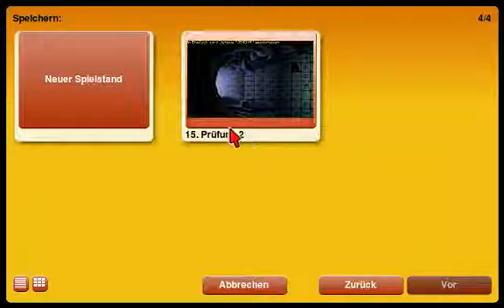Lets play Indiana Jones & the last crusade - 18 - Die 3 Prüfungen (deutsch)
Es war einmal vor langer, langer Zeit in einem Entwicklerstudio namens "Lucasfilm Games" was es heute (leider) nicht mehr gibt, dass schlaue Programmierer (u.A. Ron Gilbert) die Idee hatten die Inidana Jones-Marke weiter zu melken und ein Point'n'Click-Adventure zum letzten Film herauszubringen.
Nachdem es ein ziemliches hin und her gab zwischen "Machen wir was zu Star Wars? Machen wir was zu Indiana Jones? Oder doch lieber was ganz anderes?", entschieden sich dann doch alle für Indiana Jones und so begannen die Arbeiten am ersten Point'n'Click-Adventure der Indiana Jones-Reihe zum letzten Film. Das klingt irgendwie bescheuert, zumal es (bis heute (2020)) zu den ersten beiden Filmen nie ein Point'n'Click-Adventure gibt, aber so was das damals unter der Fuchtel von George Lucas. Logik AUS und Herzblut + Begeisterung AN.
So erblickte es dann schließlich 1989 das Licht der Verkaufsflächen für den Apple Macintosh, den Atari ST, CDTV, den Kommodore Amiga, FM-Towns und MS-DOS. Ja, damals gab es mehr Plattformen als heute. Behaltet das mal schön im Hinterkopf wenn heute wegen Portierungen auf 2 bis 3 Konsolen rumgejammert wird.

Natürlich war es ein Riesenerfolg und stand dem Film in nichts nach.
Schwierig war natürlich das Rätseldesign. Das Spiel durfte ja nicht 1:1 ein Nachbau zum Film (auch 1989) sein, sonst wären die Rätsel ja ein Witz. Also verzichtete man auf einige Dinge und baute jede Menge Labyrinthe und neue knifflige Rätsel mit ein.
Das tat dem Spiel echt gut und man brauch schon viele Stunden und jede Menge Gehirnwindungen um es durchzuschaffen.

Kommen wir zur Grafik:
Ähhhm, ja... absolutes 2D in VGA-Auflösung 300x200 bzw. etwas später dann 320x240 bei 256 Farben. Ende. Mehr war damals halt nicht drin.
Die ganzen Figuren sehen sehr pixlig und eckig aus, wohingegen sämtliche Objekte wir Schränke, Türen und Gebäude ziemlich gut wirkten, da sie logischerweise gerade Linien und harte Kanten hatten, wohingegen ein Ball oder ein Kopf schon ziemlich schrecklich aussah.
Aber wie gesagt, das waren die Hardwarelimitierungen damals und das Spiel forderte wirklich das letzte der damaligen Hardware ab. Das waren komplett andere Zeiten.
Von daher ist die Grafik sehr schlecht gealtert, war aber damals absolute Spitzenklasse.

Die Hintergrundmusik und die Sounds:
Wenig bis nichts. Atmosphärisches Gedudel gibt es nahezu nie, maximal in speziellen Sequenzen.
Die Soundeffekte sind zu 100% über den Speaker ausgegeben worden und klangen entsprechend undynamisch und plump, erfüllten aber ihren Zweck.
Erst später wurde dann die Soundkarte integriert und die Geräusche wurden sanfter, hatten unterschiedliche Lautstärken und klangen nicht so abgehackt.
Auch hier muss man leider wieder sagen das es sehr schlecht gealtert ist. Damals hingegen, war es nicht das Beste was man je gehört hatte, aber es war normal. Einfach nur normaler Durchschnitt.

Das Gameplay:
SCUMM halt. Damals für Maniac Mansion entwickelt, zog sich diese Art der Steuerung viele Jahre durch das Genre.
Alles wird per Maus gesteuert und man hat (bis auf wenige Ausnahmen) für alle Rätsel so viel Zeit wie man will. Sehr angenehm :)
Leider kann man hier noch an recht vielen Stellen sterben, was es (in meinen Augen) unnötig erschwert.
Ansonsten ist alles genau so wie es sein muss. Man benötigt keine Einarbeitungsphase in die Steuerung, sondern kann direkt loslegen.
Einzige Ausnahme sind die Faustkämpfe wenn sich Indi mal wieder prügelt. Hier benutzt man die Pfeil-Tasten auf dem Nummernblock der Tastatur. Das ist etwas umständlich, jedoch gewöhnt man sich schnell daran.

Mein Fazit:
Eine Perle der Spielegeschichte und ein echtes Meisterwerk der damaligen Zeit.
Wer Indi mag und die frühen Werke nicht missen möchte, MUSS das hier mal gespielt oder sich zumindest ein Letsplay dazu angeschaut haben.
Da führt (meiner Meinung nach) kein Weg drum rum.

So! Genug gelabert. Lasst uns den Schlapphut schnappen und die Peitsche schwingen. Es geht auf Schatzsuche :)

Viel Spaß